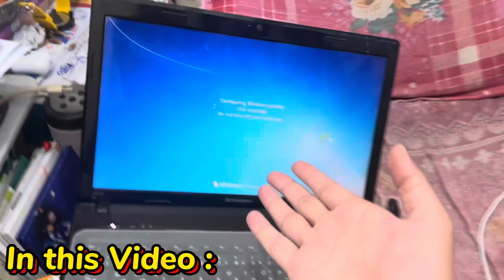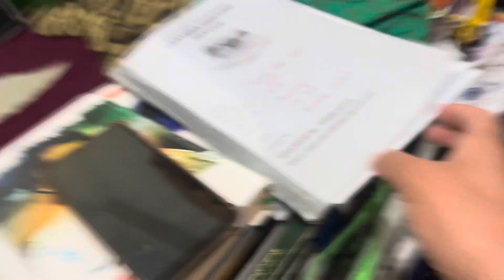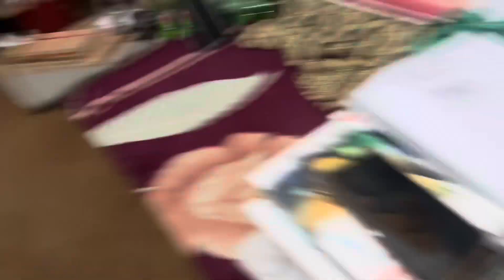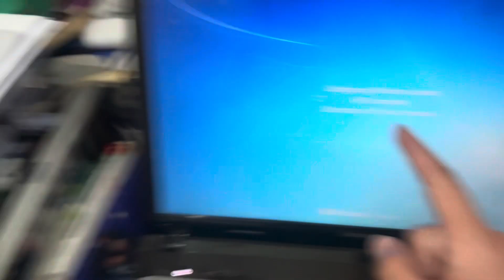Laptop Ko 6 Months Ke Baad Khol Liya 🥱| Itni Garmii Mai Chai ☕️🥵 | Aur Mera Haath 🤦‍♂️